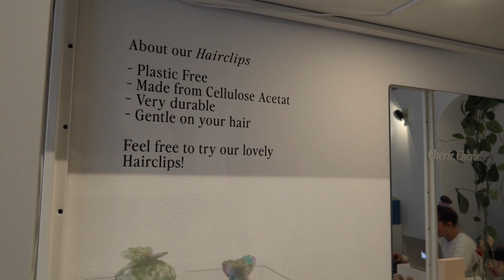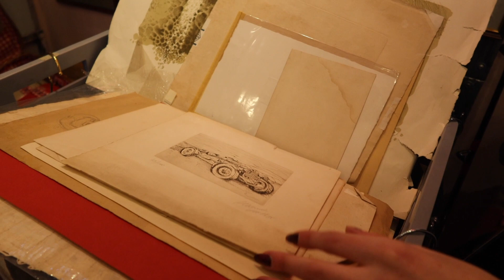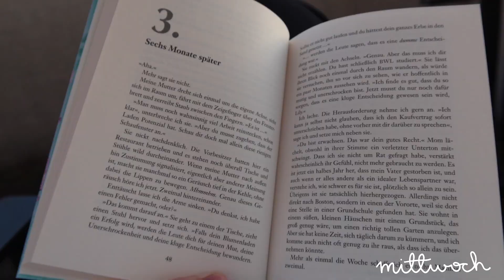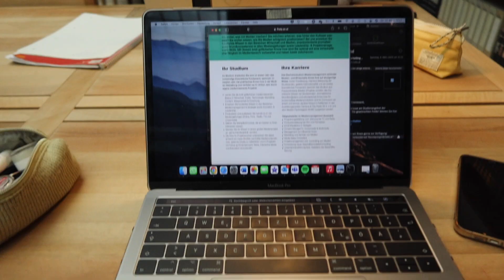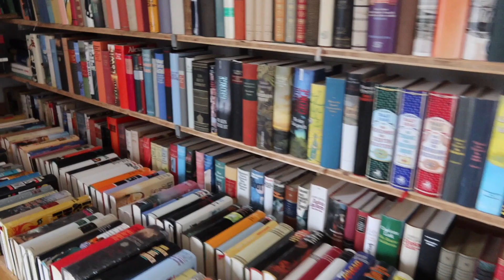Weekly Vlog - Frühling in Wien 💌🌷🏞//Lisa Sophie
Weekly Vlog mit Museums Besuch, lernen, Konzertabend, Spaziergängen und gutem Frühlingswetter.💌